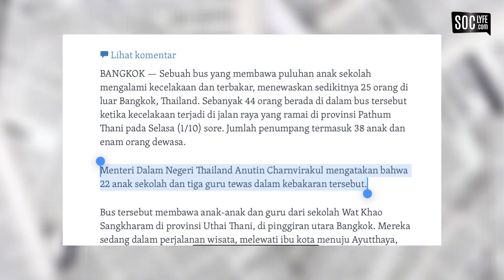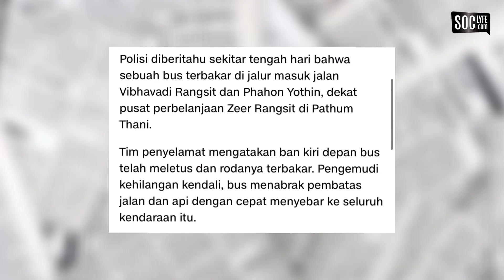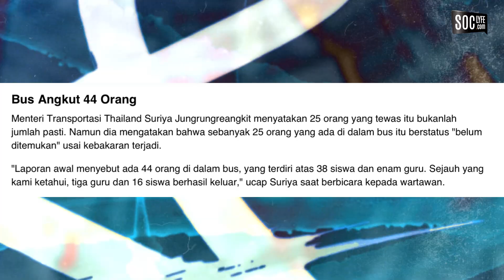Duka Thailand: 22 Siswa dan 3 Guru Tewas dalam Kecelakaan Bus Sekolah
Sebuah tragedi memilukan terjadi di Thailand pada 1 Oktober 2024. Sebuah bus sekolah mengalami kecelakaan tragis yang menewaskan 25 orang, termasuk 22 murid dan 3 guru. Kejadian ini terjadi ketika ban bus meletus, menyebabkan kendaraan terbakar. Perdana Menteri Thailand telah menyampaikan belasungkawa kepada keluarga korban, dan pemerintah berjanji akan memberikan bantuan finansial. Mari kita doakan agar keluarga korban diberi kekuatan di tengah musibah ini. Simak informasi lengkapnya di video ini.